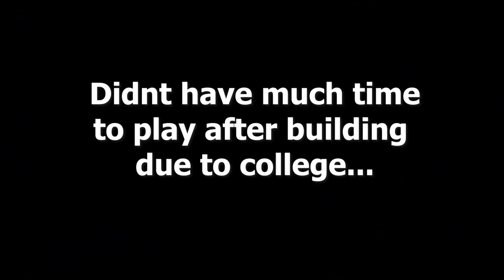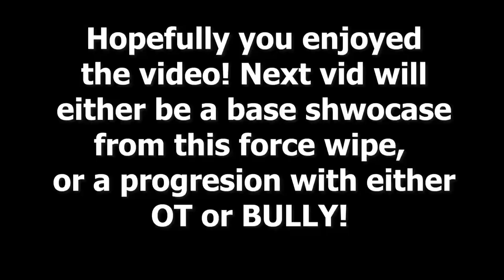RUST - ATL Wipe progression // Builders POV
Wipe was from a few months ago, finally got around to editing it! overall was a pretty fun wipe with the Atlanta guild!